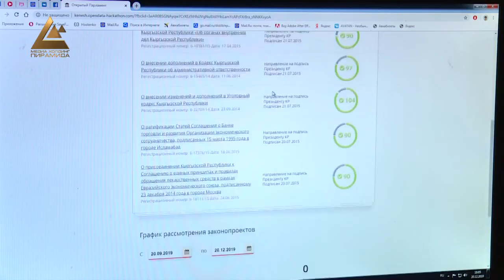Национальный форум Открытого Правительства подвел промежуточные итоги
«Несмотря на то, что ведомства Кыргызстана выполнили лишь 20% от поставленного Открытым Правительством Национального плана, к августу следующего года мы добьемся больших результатов», - отметила вице-премьер-министр, сопредседатель Национального форума Открытого Правительства Алтынай Омурбекова. Так, состоялась годовая конференция по подведению промежуточных итогов реализации Национального плана действий на 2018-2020 годы. Форум прошел под председательством Алтынай Омурбековой, вице-спикера Жогорку Кенеша Аиды Касымалиевой.